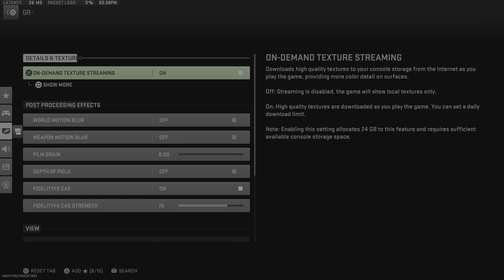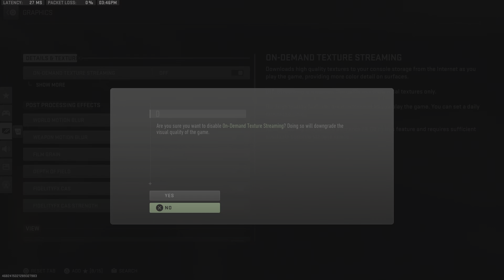Call of Duty: Modern Warfare II_20230926155134